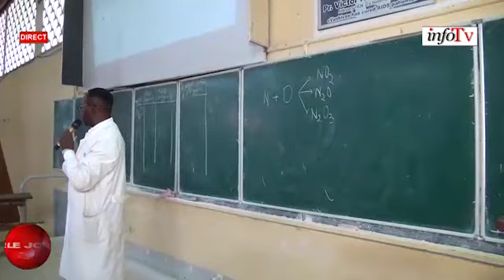university of Yaoundé 1 2023-2024 academic year opens